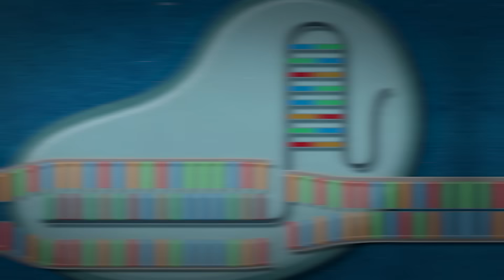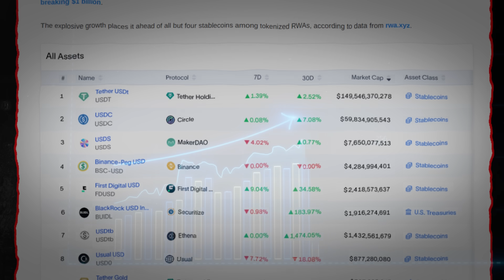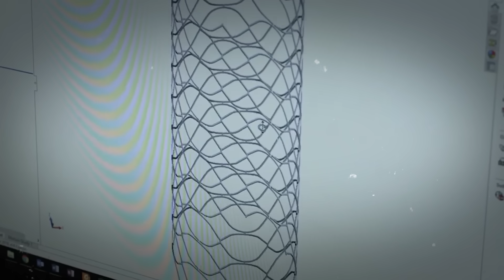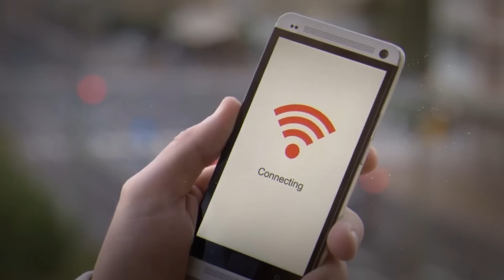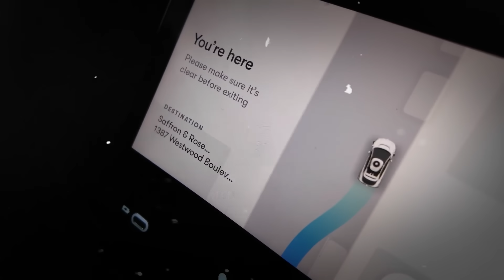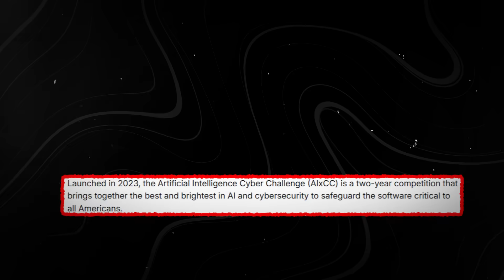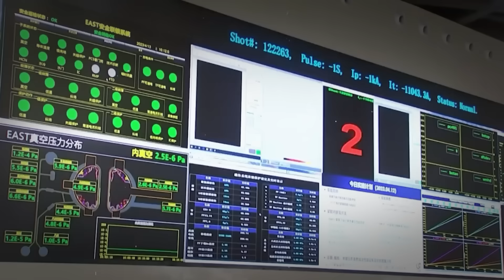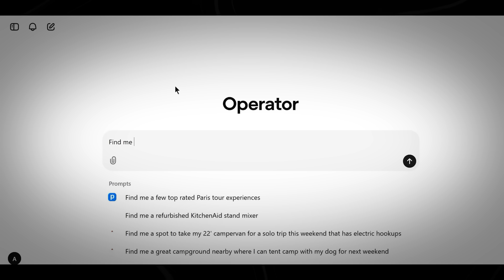Top 15 New Technology Trends That Will Define The Collapse of Entire Industries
In this video, we uncover the Top 15 new technology trends that will define the collapse of entire industries. From AI automation and robotics to quantum breakthroughs and biotechnology, these innovations are rewriting the rules of business and pushing entire markets to the edge of extinction.

Some of the biggest companies in the world are already struggling to adapt, while smaller players disappear overnight. These technologies aren’t coming in the distant future — they’re here right now, and the collapse of traditional industries has already begun.

If you want to understand where the future is heading, which industries won’t survive, and how you can prepare, this countdown will give you the answers. The only question is: will you adapt before it’s too late?

Which industries will collapse because of AI? What technologies are destroying traditional businesses? How is automation reshaping the economy? Which industries will survive the technological revolution? This video reveals it all.

ai.uncovered.official